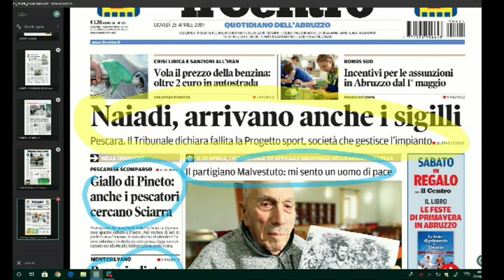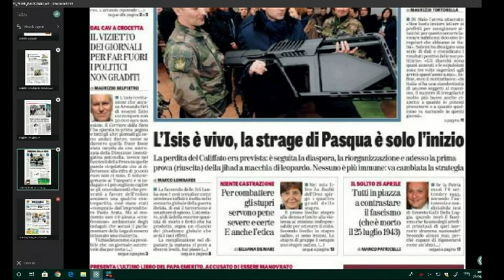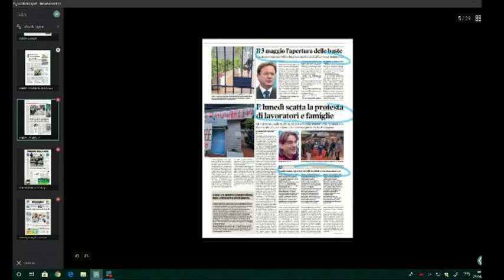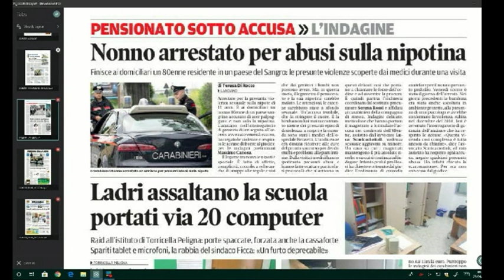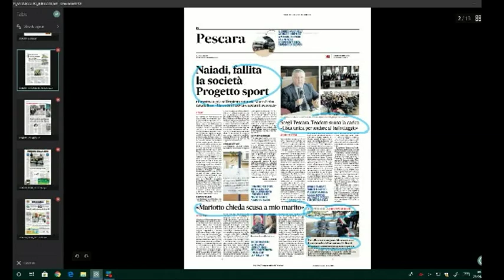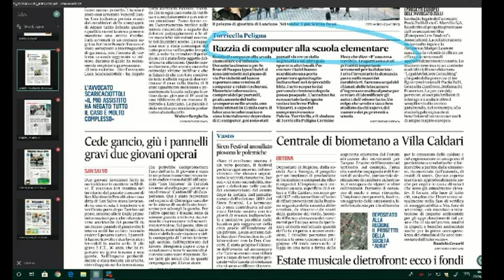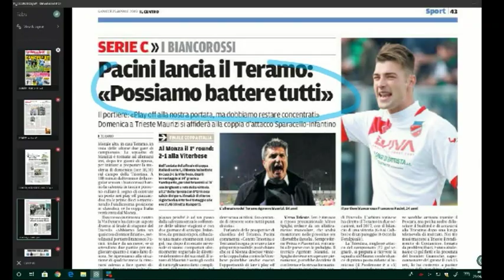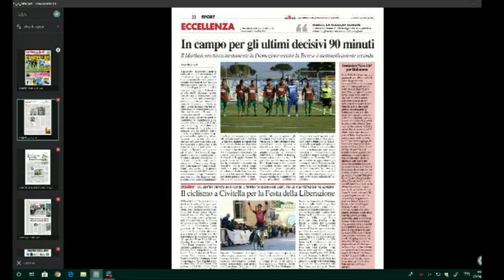Mattino 6 Rassegna Stampa di Giovedi 25 Aprile 2019